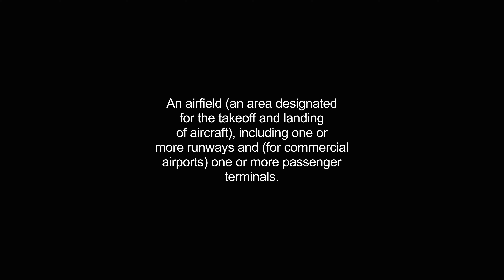airports video Dictionary meaning and pronunciation